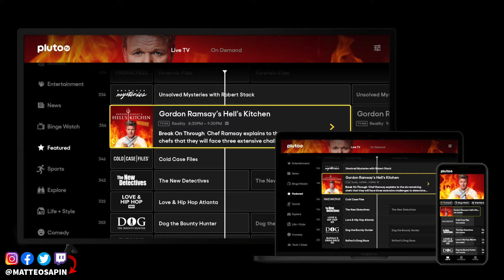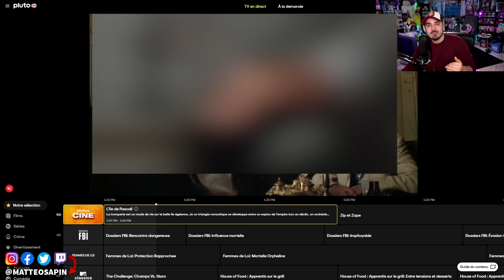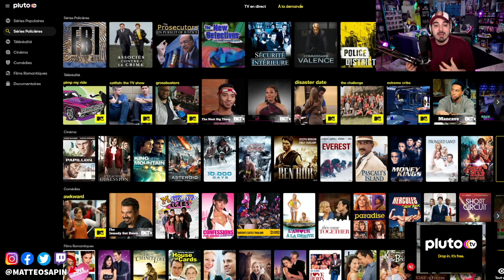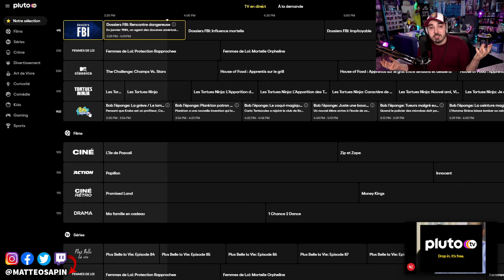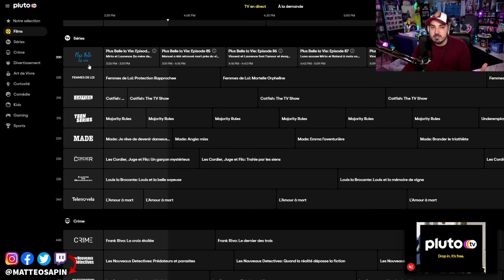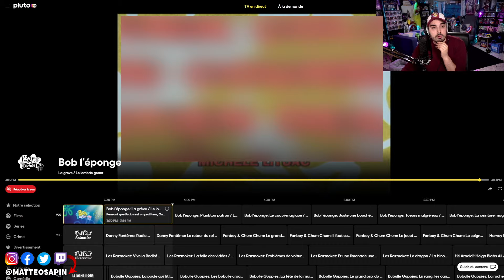Un service de STREAMING GRATUIT ? Découverte/Test de PLUTO TV !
Découverte et Test de Pluto TV ! Nouveau service de SVOD qui arrive en France ! GRATUIT ! Mais c'est ça vaut le coup ?

📋 Sources / crédits : Pluto TV

❌Pas d'insultes